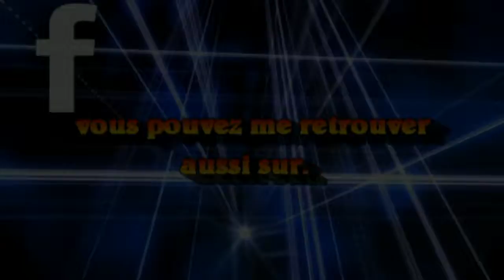The Sims 4 | Let's play #.23 le pack DLC Fete de fin d'Année !!! [FR] 720p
materiel utilisée :

volant : logitech g.27
ordinateur: pc portable acer 7739zg 17pouce. 8gb de ram
micro : trust starzz
souris :trust GXT.25
microcasque logitech G 430